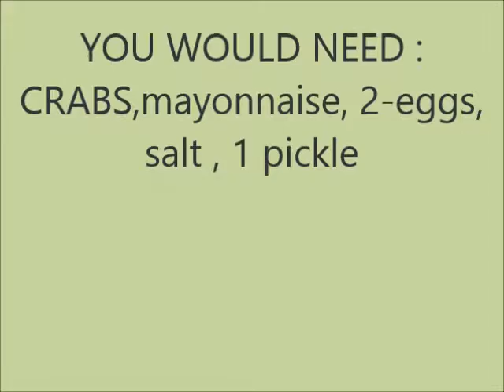WOW - CRAB SALAD RECIPE, EASY AND SOPHISTICATED !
sophisticated recipe to impress your guests